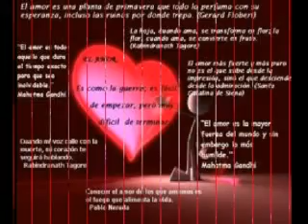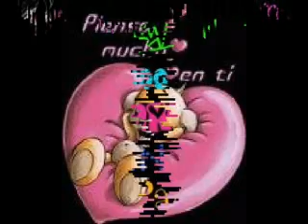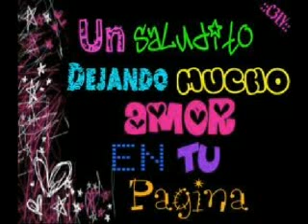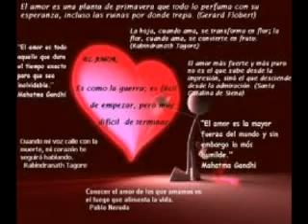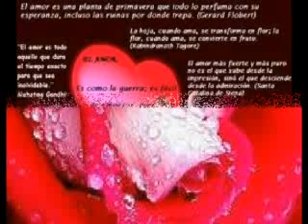Aliados del verso-Explicarte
aliados del verso descarguen la musica aqui en esta pagina y pegan el link de toytube